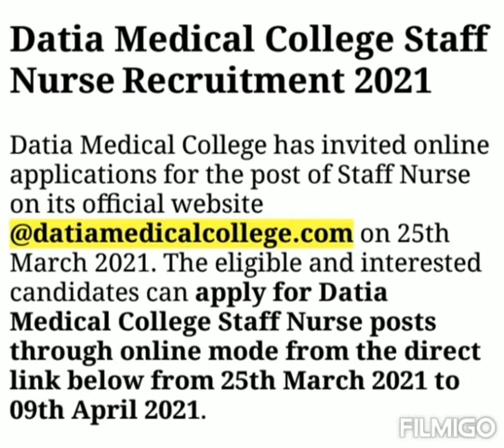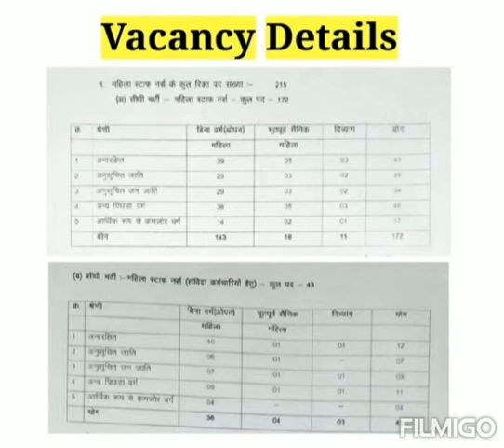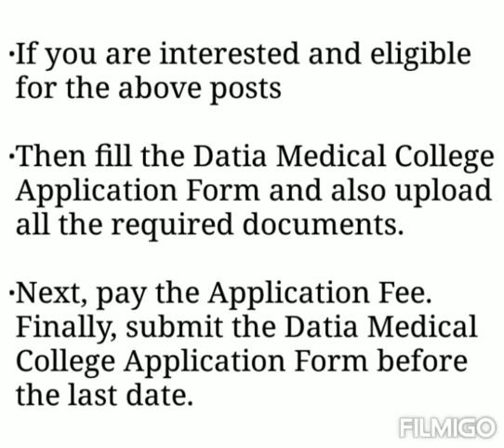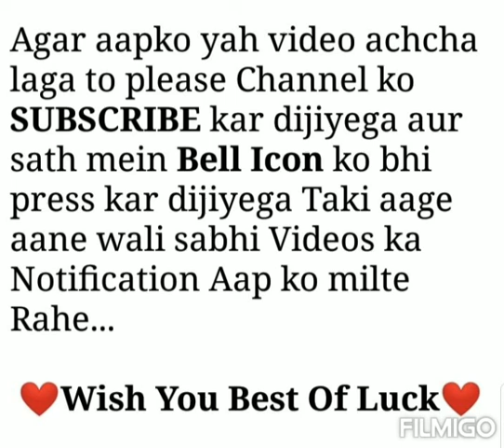Datia Medical College Staff Nurse Vacancy 2021 | Madhya Pradesh Govt Jobs Notification 2021